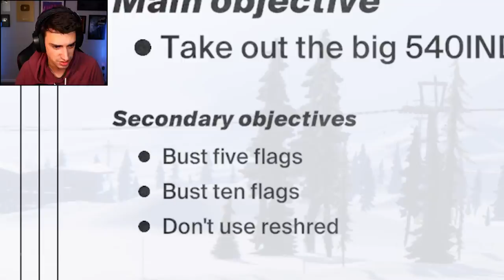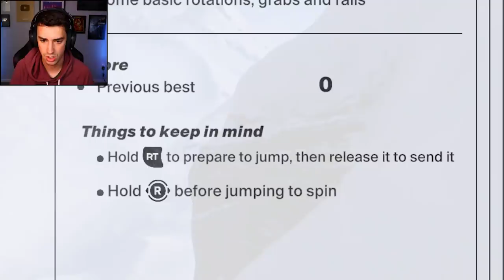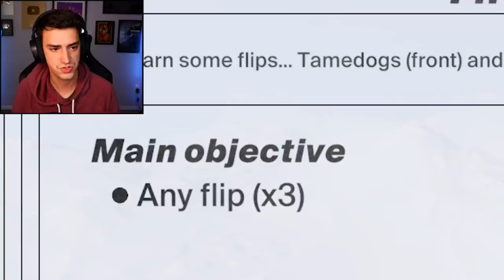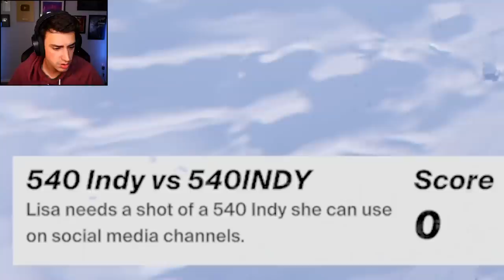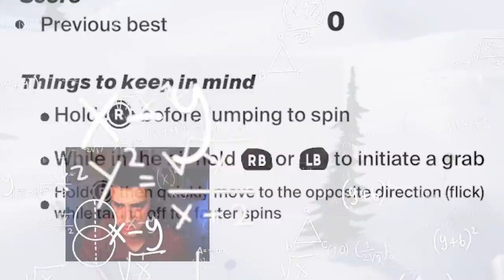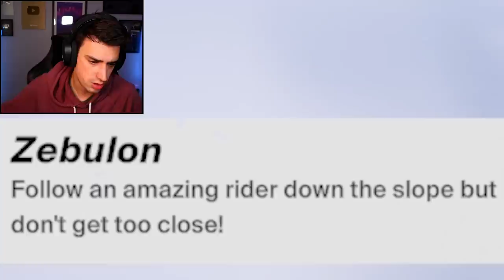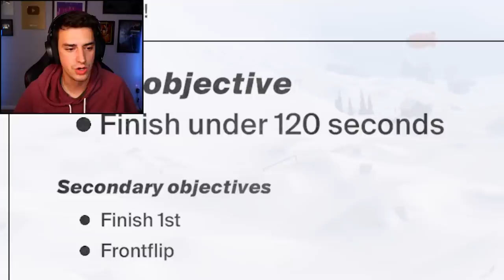I'M THE WORST SNOWBOARDER EVER! (Shredders)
I became the worst snowboarder of all time in Shredders! This is a brand new snowboarding game, and it is HARD. I definitely want to get better at it though so let me know if you want to see more of this!